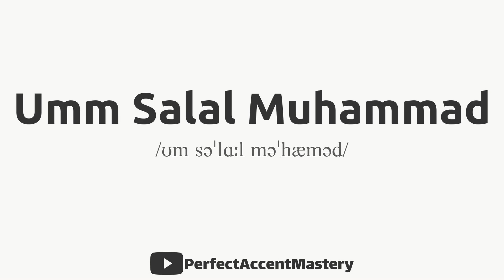How to Pronounce UMM SALAL MUHAMMAD | City Name | IPL | Definition | Perfect Accent Mastery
What You'll Find:

In-Depth Pronunciation Tutorials: Our videos are meticulously crafted to help you master the pronunciation of specific words and sounds. Explore our library of pronunciation guides, including our latest video, "How to Pronounce 'UMM SALAL MUHAMMAD.'"